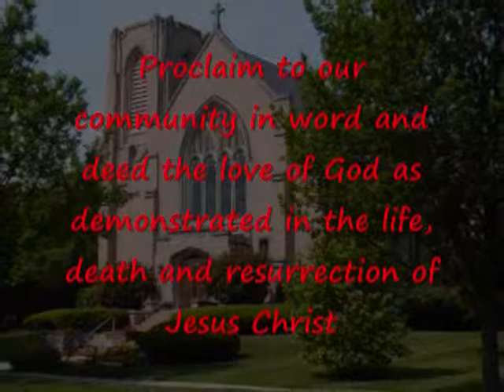Redeemer Lutheran Church Video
This is a short video showing Redeemer Lutheran Church, in Elmhurst IL.